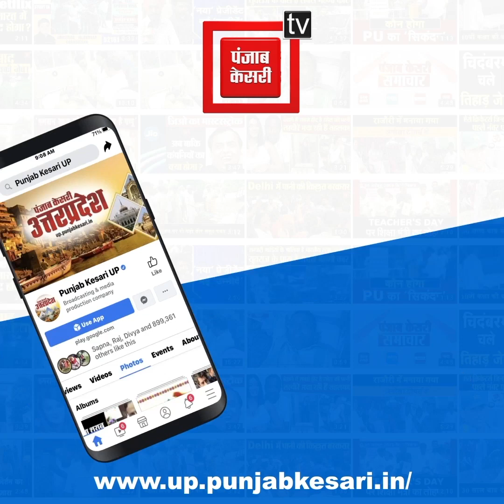जनसंख्या नियंत्रण कानून पर फिर आया Sakshi Maharaj का विवादित बयान कहा- ‘4 बीवी 40 बच्चे नहीं चलेंगे’